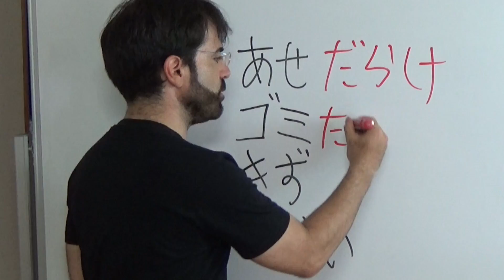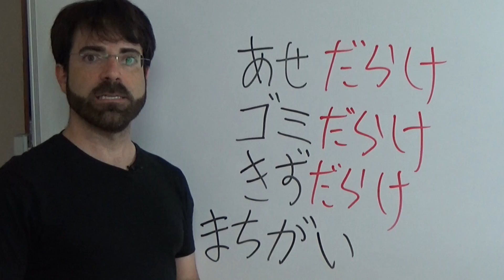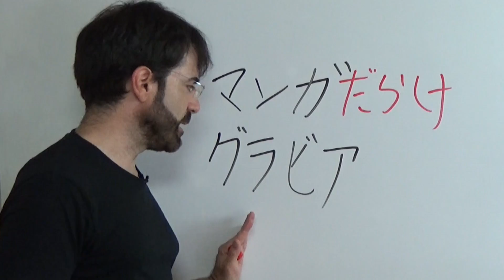Uso de DARAKE "lleno de mierda" - JLPT N3 Curso NOKEN